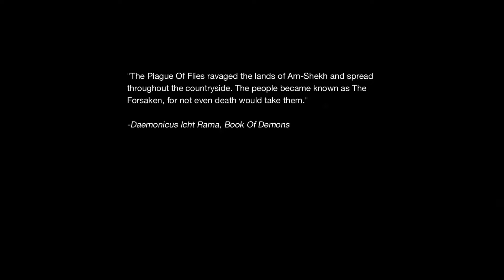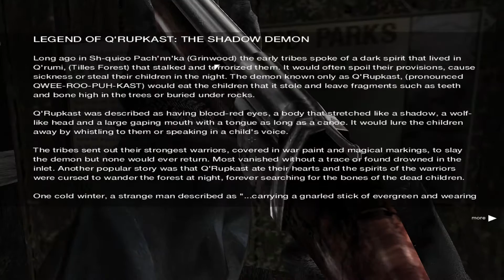RageQuitters Plays: Out of Hell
A total conversion for Unreal Tournament 2004, released in 2009. Survive the decayed City of Grinwood. Get out of there before you're food to the wandering, rotting army of the undead. Featuring an all original soundtrack by composer, Justin Lassen.